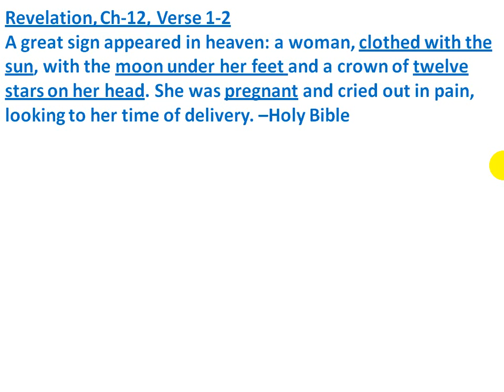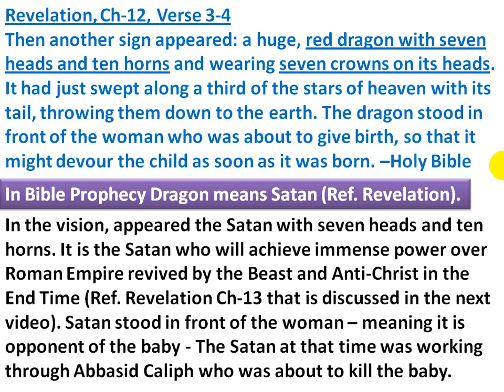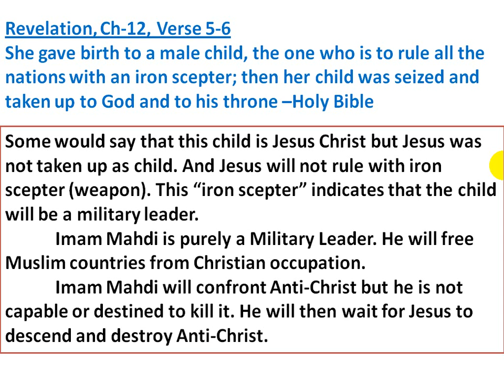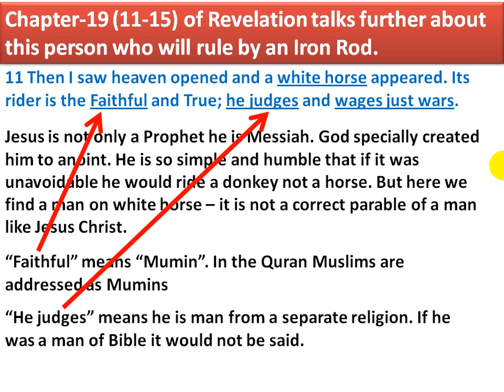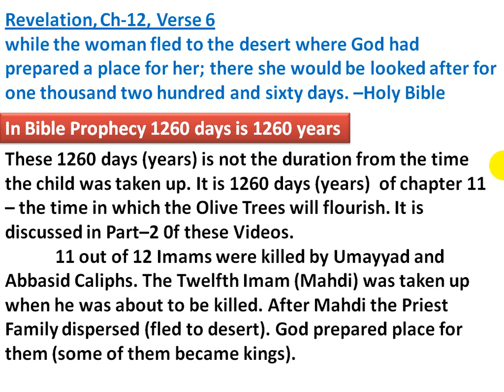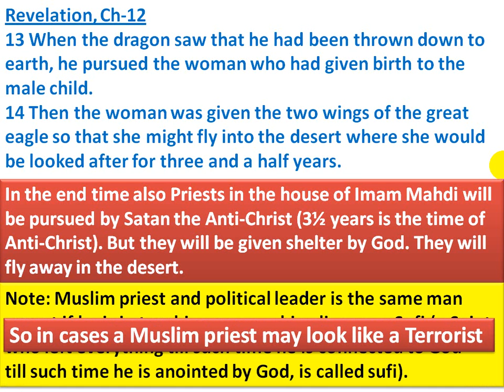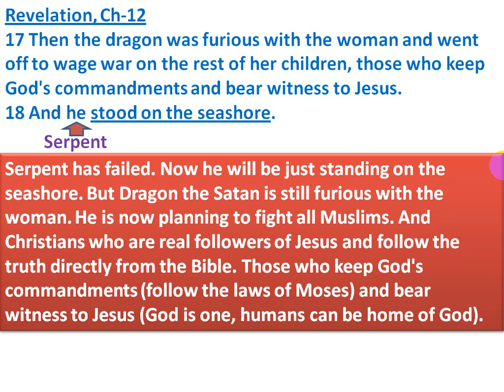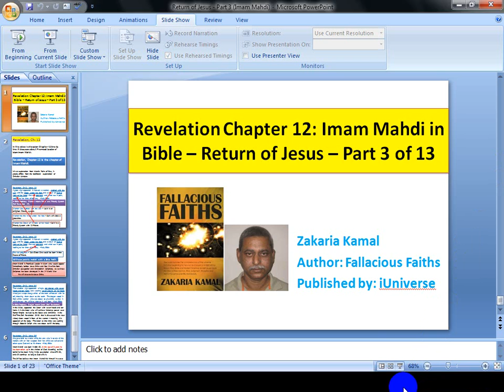Women with Moon (Sign of Islam) under feet - Imam Mahdi?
'The woman had Moon under her feet' indicates that it as a Priestly System of Islam. Moon is sign of Islam.